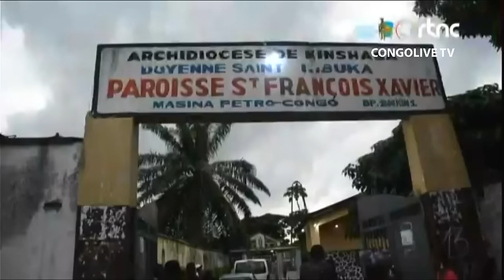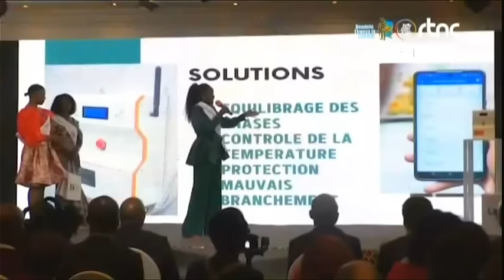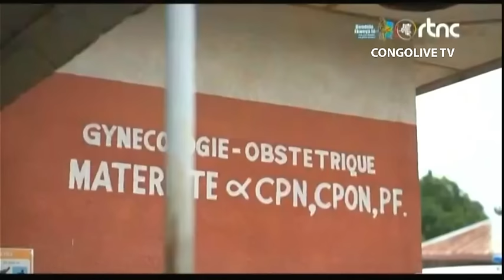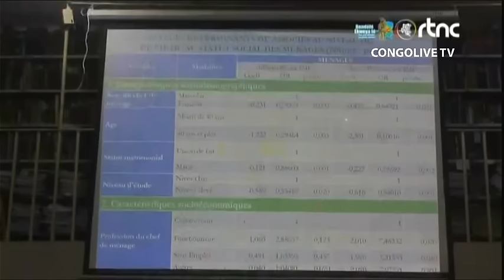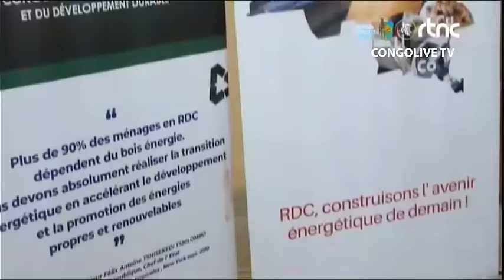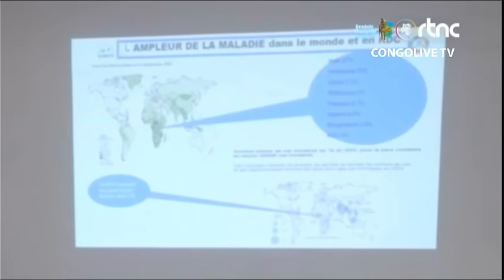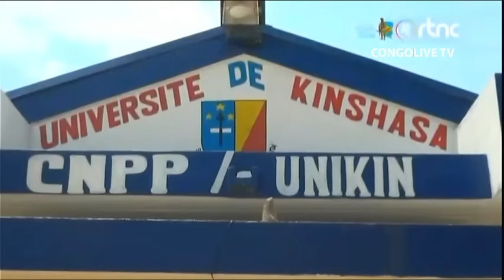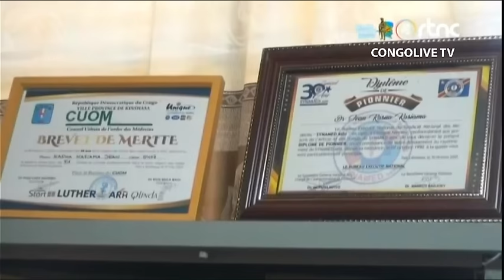🔴RDC : SUIVEZ LE GRAND JOURNAL DE CE LUNDI LE 01.04.2024 RTNC EDITION 07H00